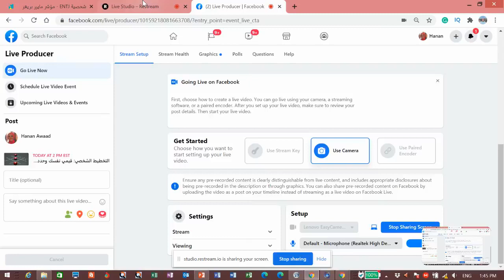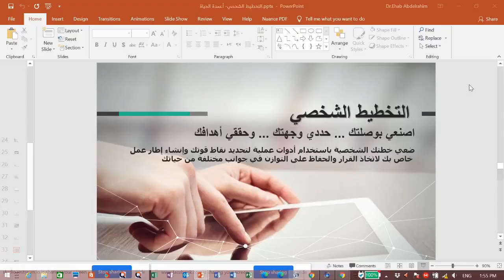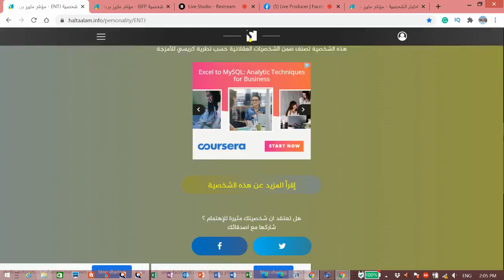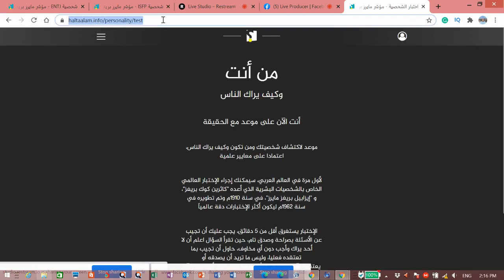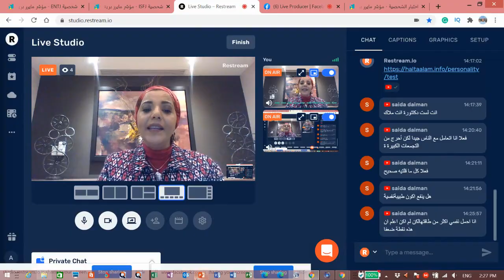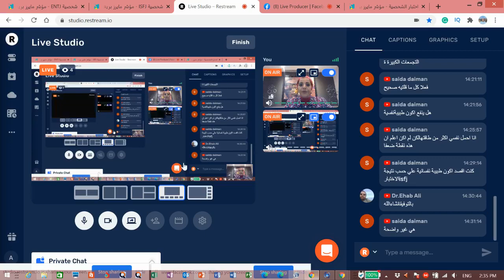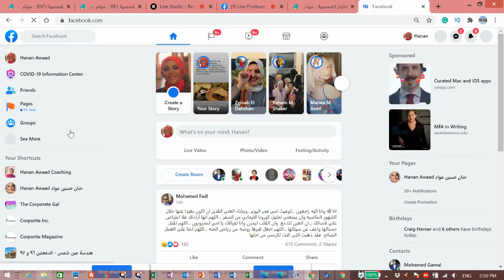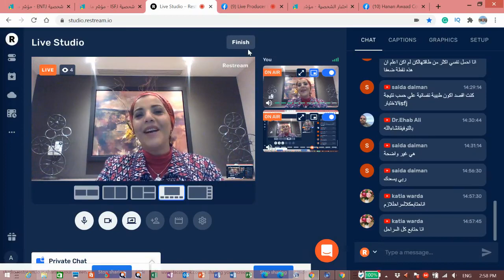الحياة مع حنان عواد | التخطيط الشخصي: قييمي ذاتك وحددي استراتيجيات حياتك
حسابي على انستجرام إخلاء المسؤولية: هذه المعلومات للأغراض التعليمية فقط وليس الغرض منها أن تكون بديلاً للاستشارة المهنية.